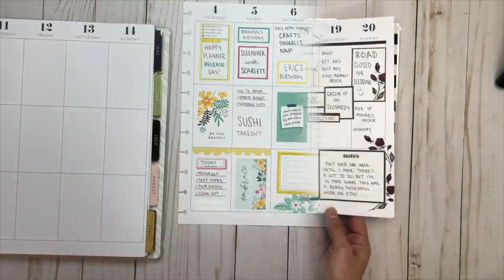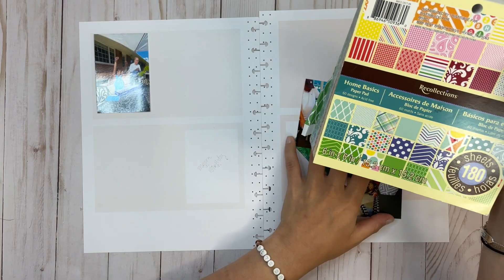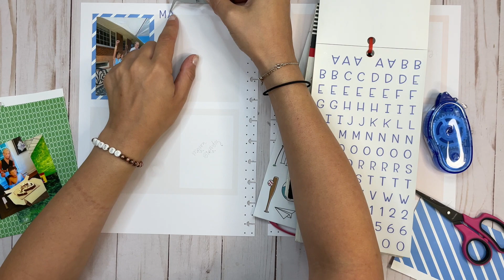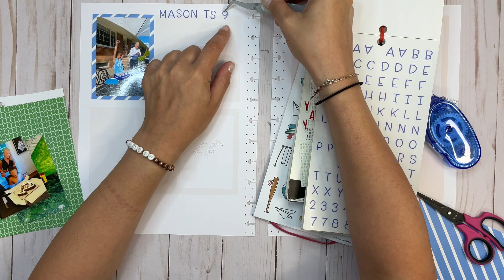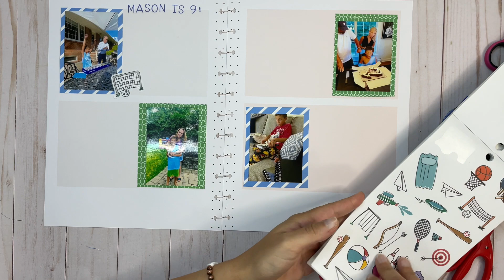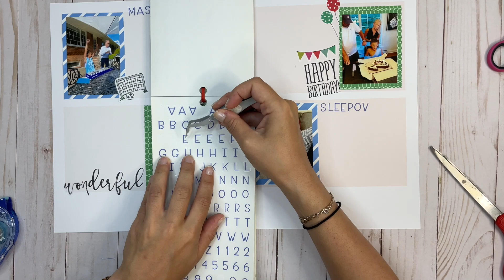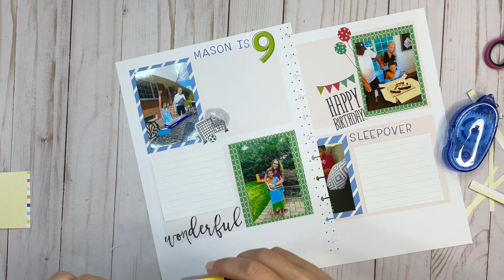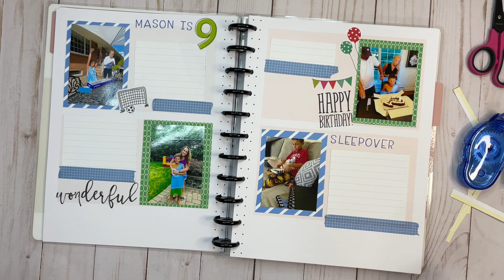PLAN WITH ME | MEMORY KEEPING PHOTO JOURNAL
Favorite Products
PaperMate DryLine Ultra Correction Tape